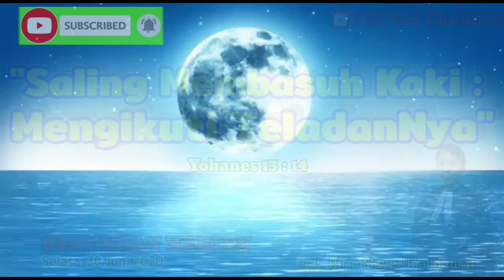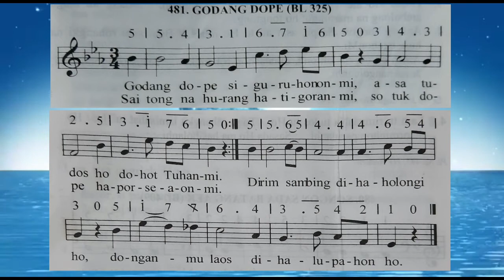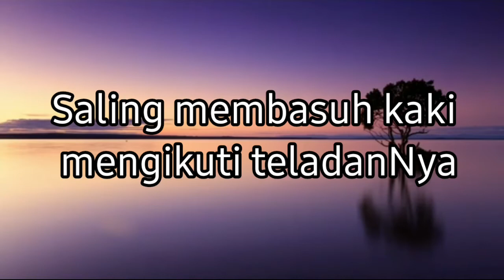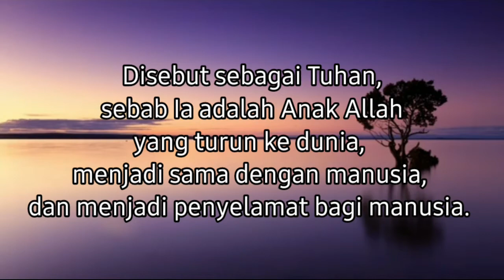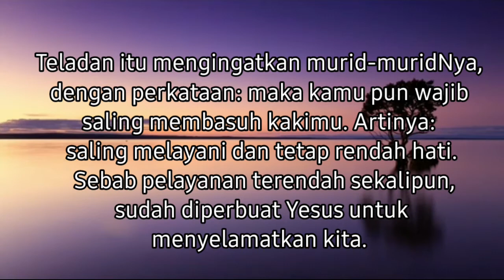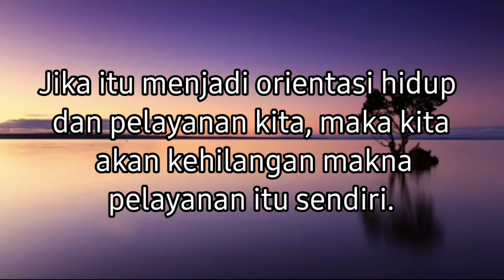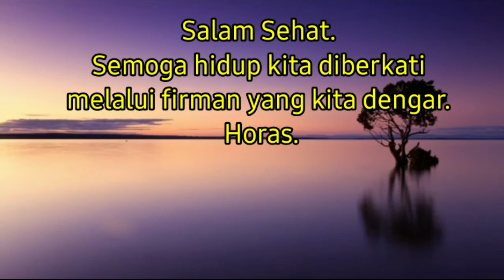Renungan harian | Yohanes 13:14 | Buku Ende No : 481: 1 | Selasa, 30 Juni 2020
Yohannes 13:14 (Jadi jikalau Aku membasuh kakimu, Aku yang adalah Tuhan dan Gurumu, maka kamu pun wajib saling membasuh kakimu;)

Saling Membasuh Kaki

Sepanjang perjalanan pelayanan Yesus dengan murid-muridNya, banyak hal pengajaran dan tanda-tanda ajaib yang diperbuat Yesus, sehingga murid-muridNya pun memanggil Yesus dengan sebutan Guru dan Tuhan. Disebut guru, sebab Yesus menjadi pengajar tentang kehidupan ini, disebut guru sebab ia memberikan teladan yang baik. Disebut sebagai Tuhan, sebab Ia adalah Anak Allah yang turun ke dunia, menjadi sama dengan manusia, dan menjadi penyelamat bagi manusia. Sebutan ini dimaknai untuk mengungkapkan tindakan Yesus merendahkan diri yang bersedia melayani oranglain walaupun yang dilayaniNya ternyata tidak memberi penghargaan sebagaimana yang diharapkan bahkan orang yang dekat denganNya yakni muridNya menghianati GuruNya. Dengan alasan inilah, Yesus memberi teladan yang baik dan penuh kasih serta pengajaran yang baik bagi murid-muridNya, setelah Yesus membasuh kaki murid-muridNya.
 Teladan itu mengingatkan murid-muridNya, dengan perkataan: maka kamu pun wajib saling membasuh kakimu. Artinya: saling melayani dan tetap rendah hati. Sebab pelayanan terendah sekalipun, sudah diperbuat Yesus untuk menyelamatkan kita.
Bukan berarti ketika Yesus melakukan teladan dengan membasuh kaki murid-muridNya, kemudian Yesus menuntut balas agar murid-muridNya kembali membasuh kaki Yesus. Namun, Yesus melakukannya, kemudian, meminta murid-muridNya wajib saling membasuh kaki.
 Bagi Yesus, harga diri dan kebesaran seseorang lebih terkait erat pada kemampuannya bersikap rendah hati dihadapan Tuhan dan sesamanya. Aktualisasi diri terjadi ketika kita mampu melayani dengan sungguh-sungguh tanpa diiming-imingkan ambisi untuk mengejar prestise atau harga diri. Jika itu menjadi orientasi hidup dan pelayanan kita, maka kita akan kehilangan makna pelayanan itu sendiri. Adalah baik, jika melayani dan menghidupi kehidupan ini dengan tulus, rendah hati, saling mengasihi dan tetap bersyukur, maka hidup akan bahagia karena telah mengikuti teladan Kristus. Amin. Salam Sehat. Semoga hidup kita diberkati melalui firman yang kita dengar. Horas.

Pdt. Ririn Mayerlina Sinurat